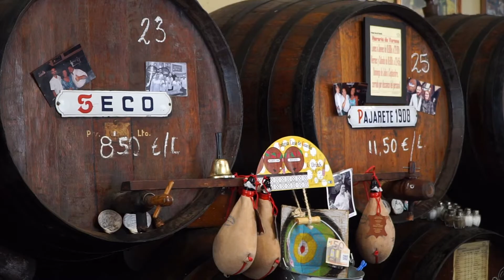3-Day Malaga Food Binge! || Where to eat in the Costa del Sol Capital!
For three days I stuff myself silly in and around Malaga, capital of the much lauded/hated Costa del Sol.
We start off in Torremolinos and then head into Malaga where for one day I binge with my cousin, then I binge with Devour Malaga Food Tours, then I binge by myself.
There's a lot of binging.
I sadly ran out of time to to go the beach and eat espeto and fried fish; but hopefully this video provides an insight into the real Malaga away from the waterside promenades.

Thanks to Ryan and Hanni for their help, expertise, apartments and stomachs.